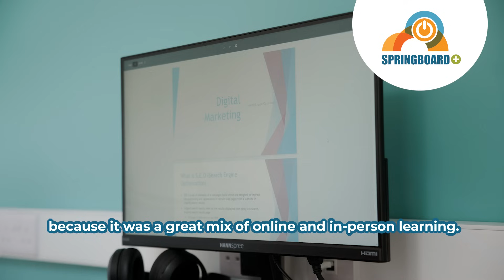Springboard+ 2025 - Orla